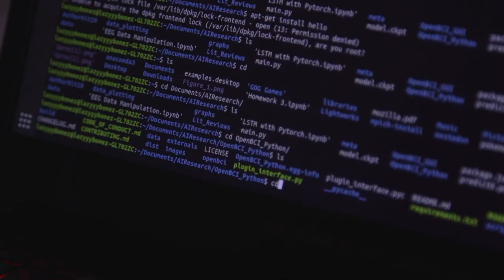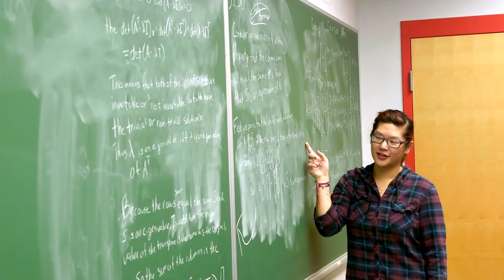SU Students Thrive in STEM Programs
Students who are interested in exploring the sciences, technology, mathematics or engineering make a great choice by selecting Salisbury University and its Richard A. Henson School of Science and Technology. With 10 STEM-related majors, as well as minors and master’s degrees, SU offers resources and a commitment to quality teaching to set students up for success and excellent outcomes.